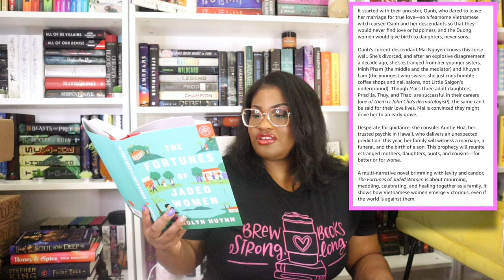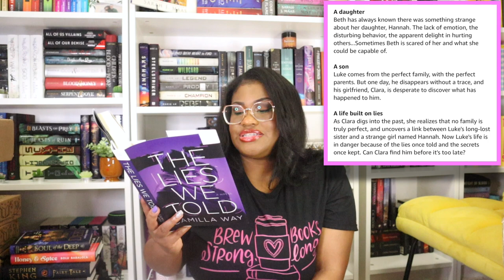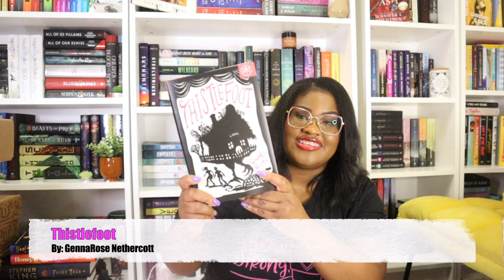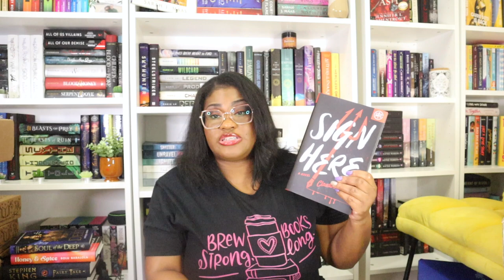Book of the Month Subscription Unboxing | September and October 2022